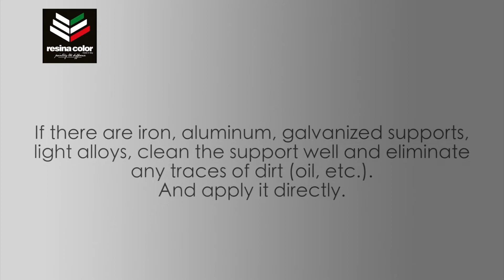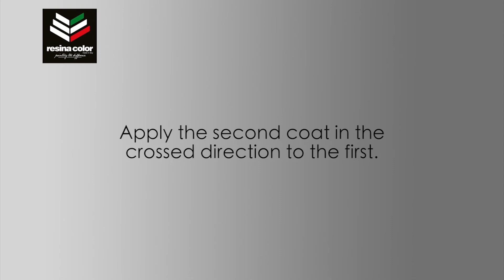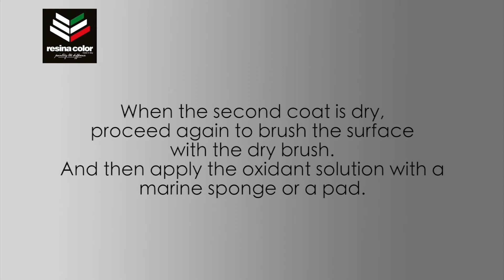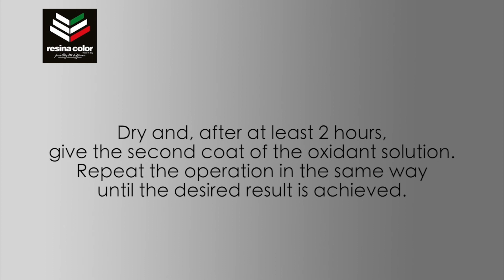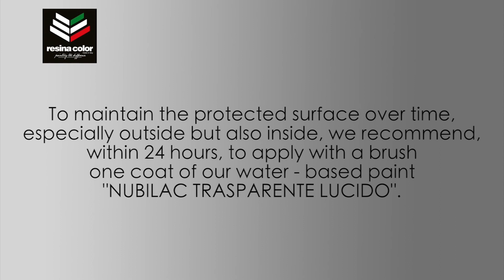Resina Color - Produzione vernici e pitture - OXIDE EN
Hello everyone, My name is Pasquale Semeraro. Our channel is dedicated to topics concerning paints and varnishes we produce in our company. So, in this channel you will be given explanations and tutorials on how to accurately apply decorative and special paints.
Please follow us to stay updated.